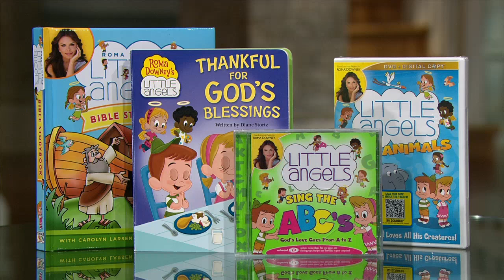From Touched By an Angel to Little Angels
Moira Brown speaks with Roma Downey about her family life growing up and her new project for pre-schoolers.
Roma Downey-Executive Producer, "The Bible" series, Actress, "Touched by an Angel", Executive Producer, "Little Angels"